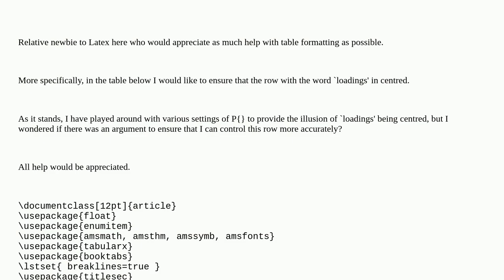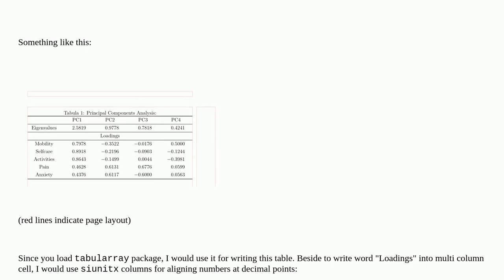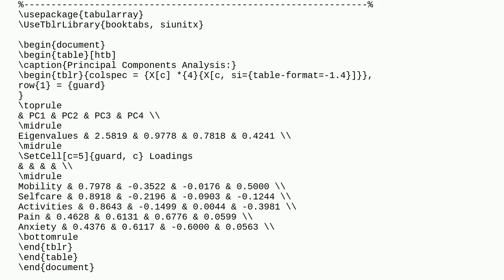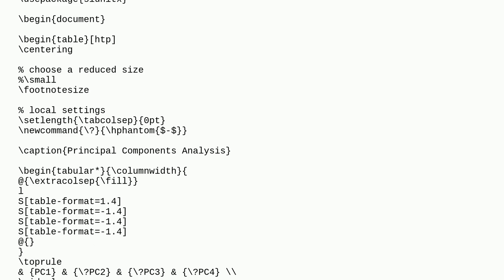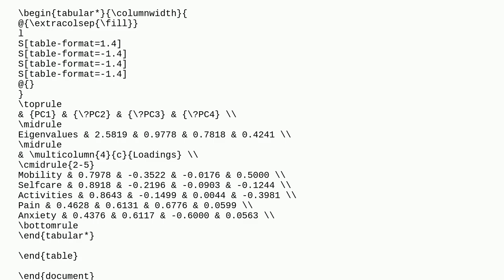Tex: Centring Table Rows Individually/Independently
Centring Table Rows Individually/Independently

A special thanks goes out to the community

  tables formatting